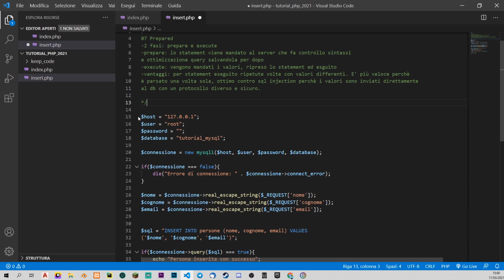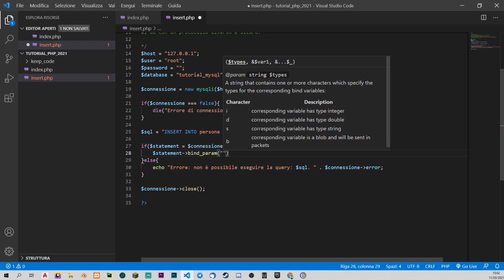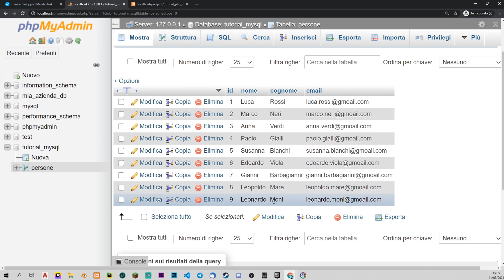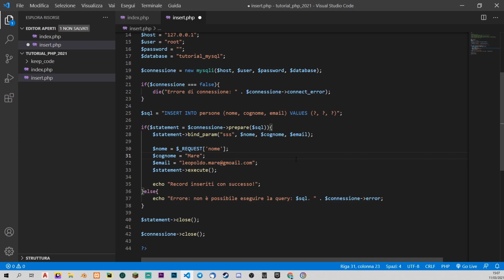PHP/MYSQL Tutorial Italiano 07 - Usare PREPARED per salvare Query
Settimo episodio del corso di PHP/MySQL. Oggi vediamo come creare delle query da poter riutilizzare al momento opportuno, rendendo molto più efficente e sicuro il passaggio dei dati e l'esecuzione delle query.

📚 ► Consigli per libri e postazione da lavoro: